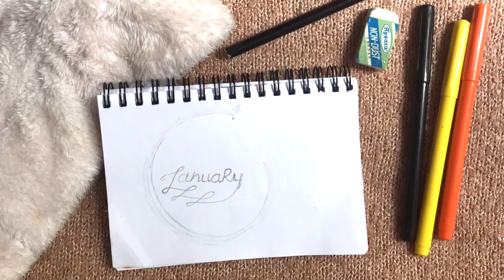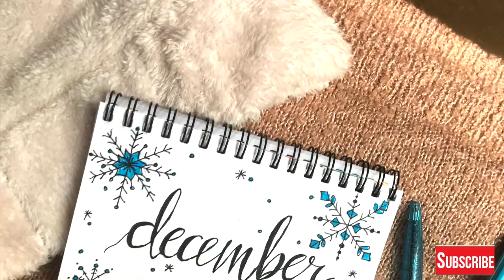Monthly Doodles / Cover Picture designs for Bullet Journal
Recreated some of my fav Doodles from pinterst /  various artists. Let me know which one is your fav month in the comment.

Follow me on @Anusha.Kandy
Cute little pocket dairy is from @Unorthodoxpeeps